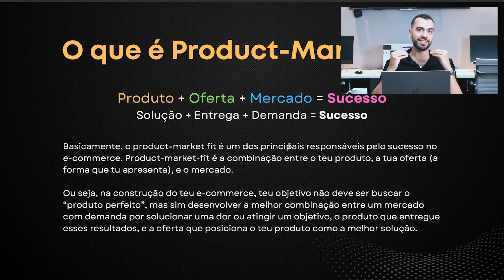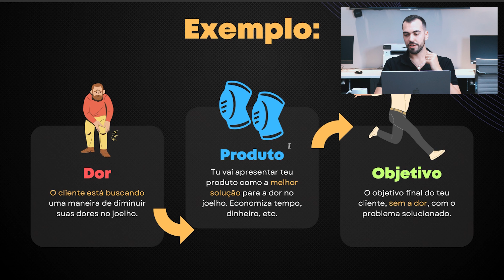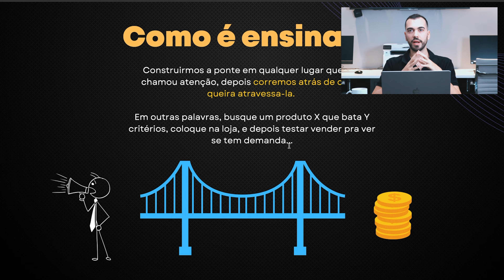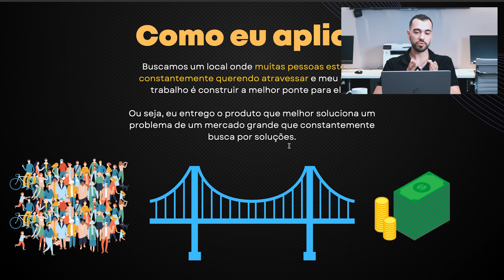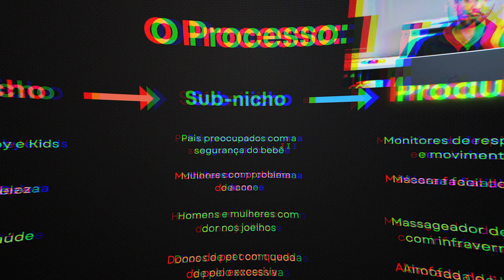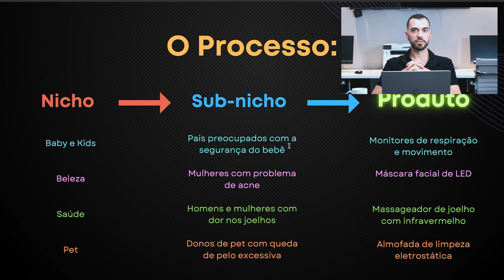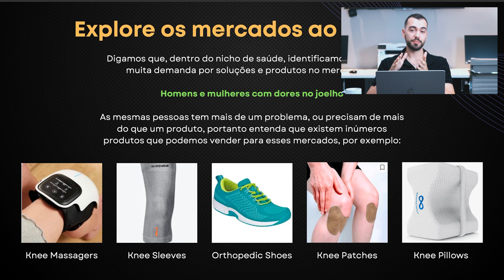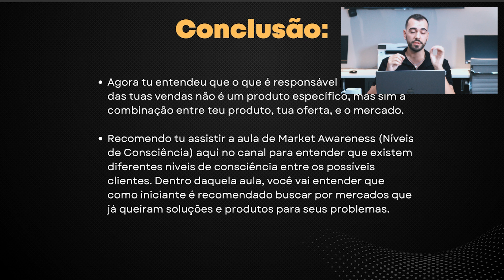FATUREI +45 MILHÕES NO DROPSHIPPING QUANDO APRENDI ISSO...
Fala pessoal! Neste vídeo apresento para vocês o chamada product market fit que me fez faturar milhões de dólares no mercado de dropshipping internacional. Espero que ajude vocês de alguma forma, pra cima!

Sua Loja de Marca Pronta + 20 Produtos Por $0 (Quantidade Limitada)

Meu canal do YouTube ocasionalmente conterá links de afiliados, o que significa que recebo uma pequena comissão sobre uma compra sem custo adicional para você, se você comprar algo por meio de meus links.

O objetivo deste canal é educar os telespectadores e compartilhar tudo o que sei sobre como ecommerce, e que às vezes inclui recomendações de produtos ou serviços.